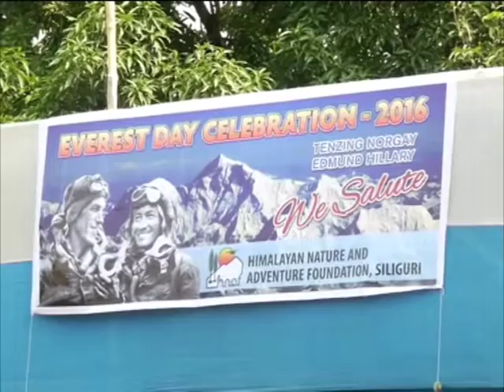International Everest Day observed in eastern India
Rich tributes are paid to legendary mountaineers Tenzing Norgay and Edmund Hillary on the 63rd International Everest Day in eastern India's West Bengal state.